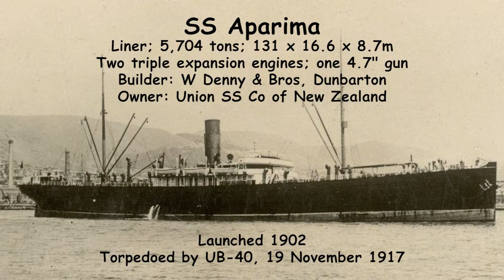Underwater Video of the liner Aparima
Underwater Video of the shipwreck of the liner SS Aparima, which was sunk of Portland Bill in 1917 by UB-40.